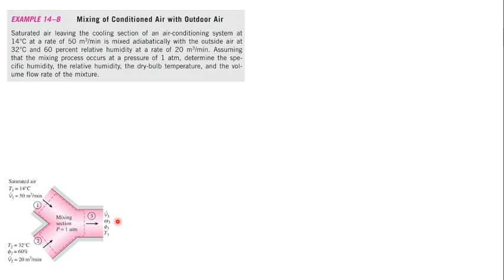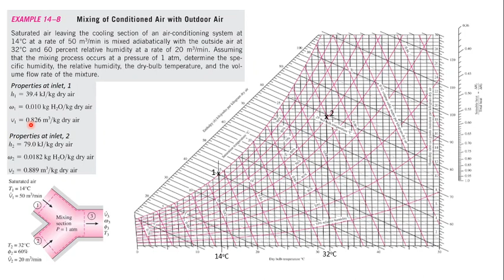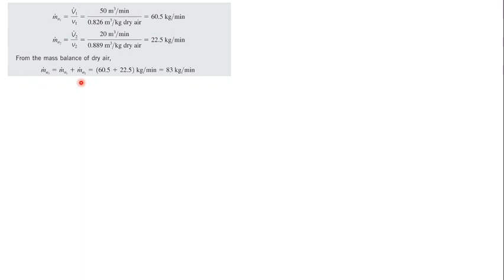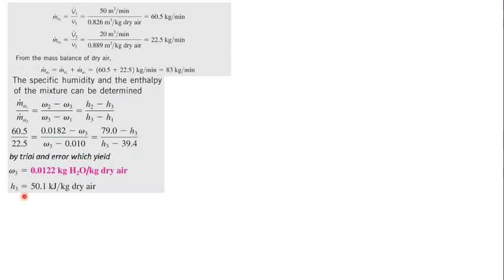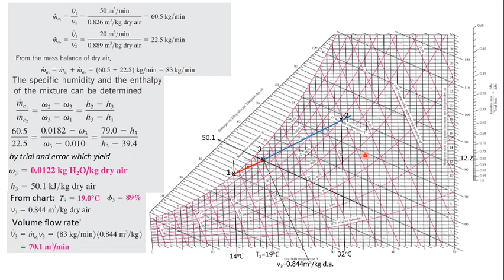2423-Psychrometric Example 14-8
SEMM 2423